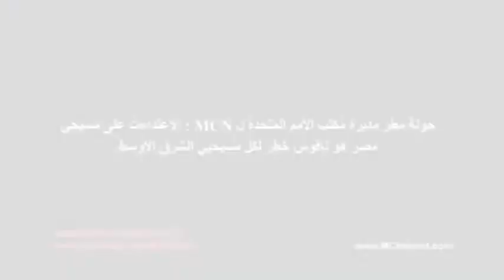Ar KhawlaMattar to MCN